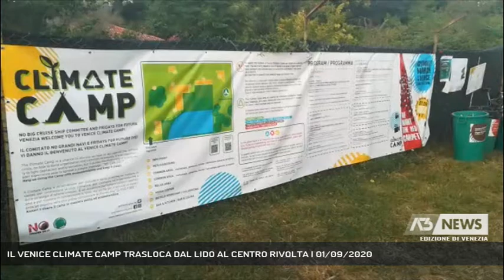IL VENICE CLIMATE CAMP TRASLOCA DAL LIDO AL CENTRO RIVOLTA | 01/09/2020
A3 NEWS Venezia 01/09/2020 - MARGHERA - Dopo che Demanio, proprietario della Batteria Ca' Bianca ha negato l'autorizzazione ad ospitare la seconda edizione del "Venice Climate Camp" nello spazio del Lido, gli attivisti hanno trovato una sede alternativa al Centro Rivolta di Marghera. La struttura è più attrezzata anche alla luce dei protocolli anti Covid. Manifestazione confermata.  || La seconda edizione del "Venice Climat Camp", in calendario dall'8 al 12 settembre, si farà. L'iniziativa si trasferisce però al Lido al Centro sociale Rivolta a Marghera.Cambia la sede, dopo che il Demanio proprietario della Batteria Ca' Bianca al Lido di Venezia non aveva concesso gli spazi in contemporanea alla Mostra del cinema. Gli attivisti hanno voluto garantire la massima sicurezza sanitaria. La loro presenza al Lido sarà concentrata al giorno della manifestazioni dei precari dello spettacolo. - Intervistati MARCO BARAVALLE (ATTIVISTA VENICE CLIMATE CAMP) - Servizio Lorenzo Mayer, immagini - Esterni, montaggio Paola Barbato - Segui Antenna Tre anche sul digitale terrestre! Visita il sito